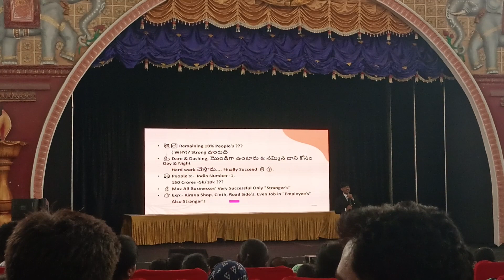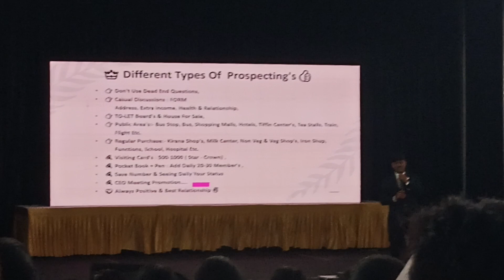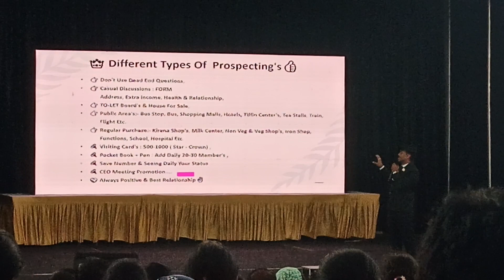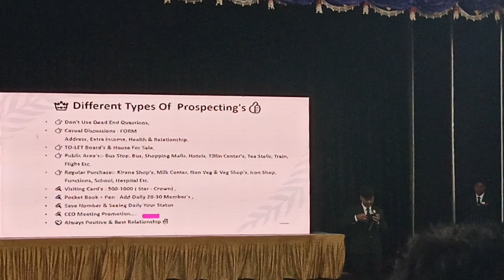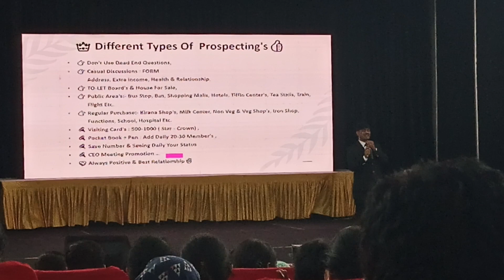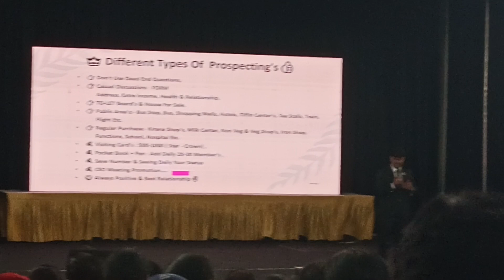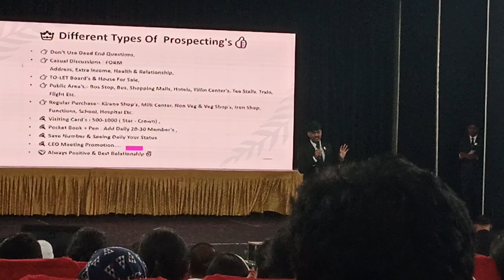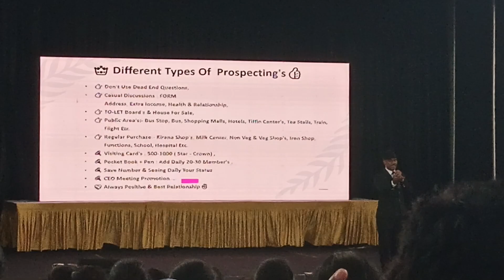మనం సక్సెస్ కావాలంటే ఏం చేయాలి మోర్ ఇన్ఫర్మేషన్ కాల్ మీ 7660829799